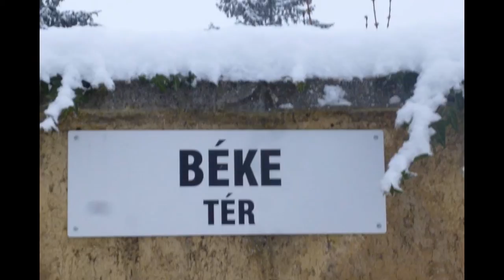Tél a téren. Szánkókat elő! Fotó: György István Péter (2016.01.06.)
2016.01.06. Az első nagy havazás ebben az évben. Szombathelyen a Béke tér is téli pompába öltözött.